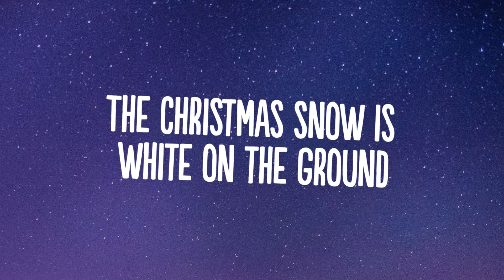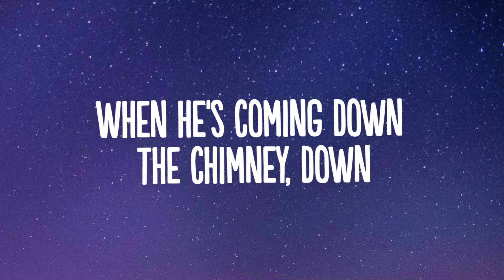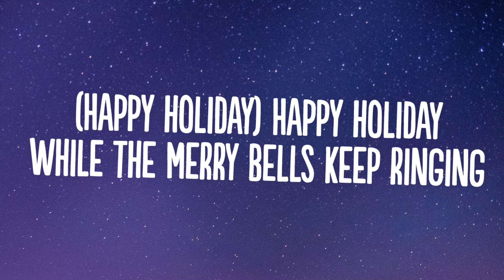Andy Williams - Happy Holiday / The Holiday Season (Lyrics) "he'll be coming down the chimney down"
👍  Song: Andy Williams - Happy Holiday / The Holiday Season (Lyrics) "he'll be coming down the chimney down"

🎤 Lyrics: Andy Williams - Happy Holiday / The Holiday Season

Happy holiday (happy holiday)
While the merry bells keep ringing
Happy holiday to you (happy holiday)
(Happy holiday)

It's the holiday season
And Santa Claus is coming 'round
The Christmas snow is white on the ground
When old Santa gets into town
He'll be coming down the chimney, down

And Santa Claus has got a toy
For every good girl and good little boy
Santa's a great big bundle of joy
When he's coming down the chimney, down

He'll have a big fat pack upon his back
And lots of goodies for you and for me
So leave a peppermint stick for old St. Nick
Hanging on the Christmas tree

It's the holiday season (the holiday season)
So hoop-de-do and dickory dock
And don't forget to hang up your sock
'Cause just exactly at twelve o'clock

He'll be coming down the chimney
Coming down the chimney
Coming down the chimney, down

Happy holiday
Happy holiday to you